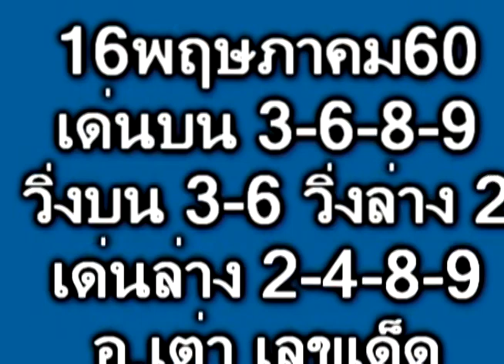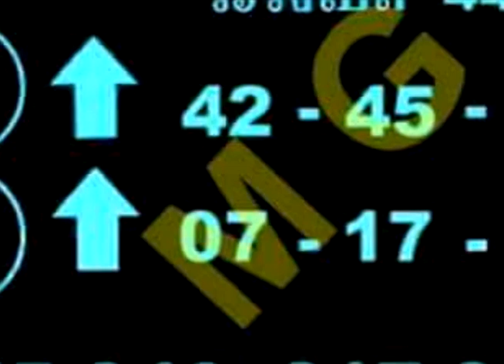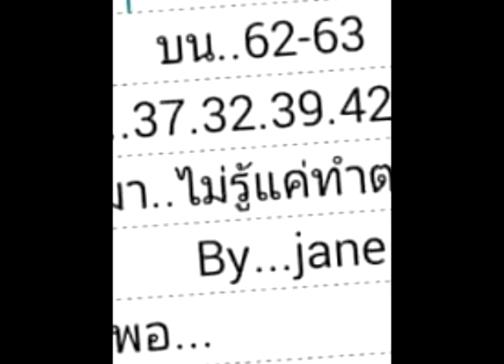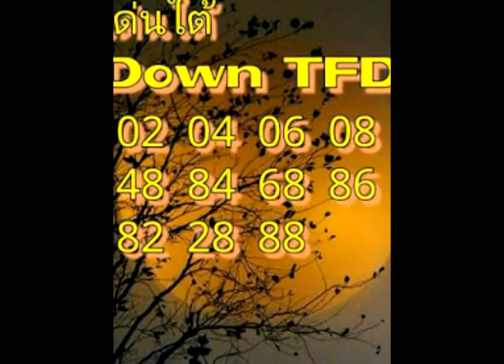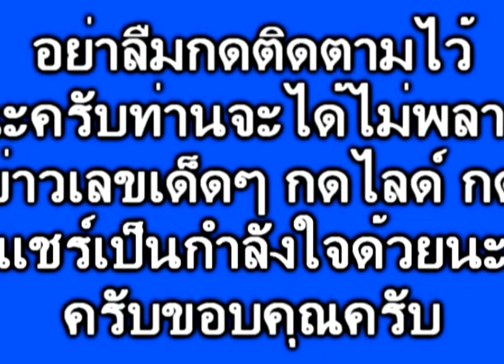งวด 16/5/60มาแล้ว โคตรแม่น อย่าลืมผม นำมาฝาก พร้อมชุดวัดใจ เด็ดๆๆๆ